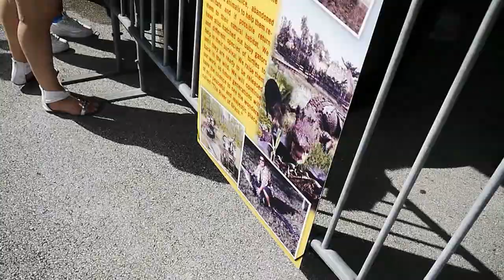Vlogmachine #40 Just Some American Indian Event.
I go to the miccosukee hotel and casino (parking lot) to check out Indian day (?)